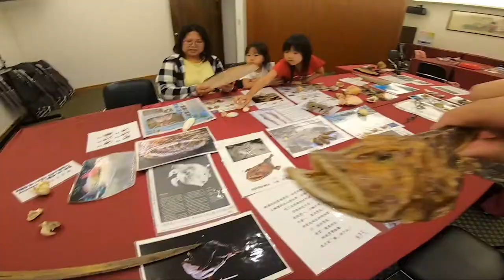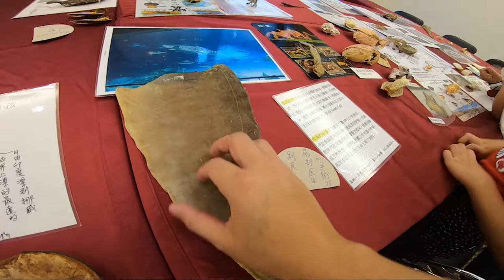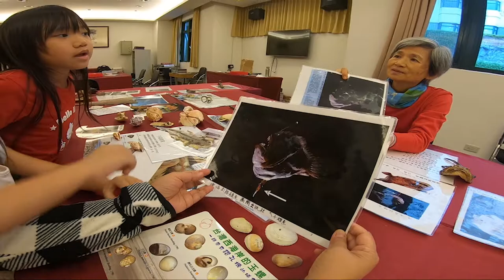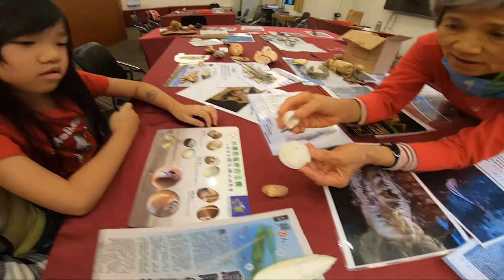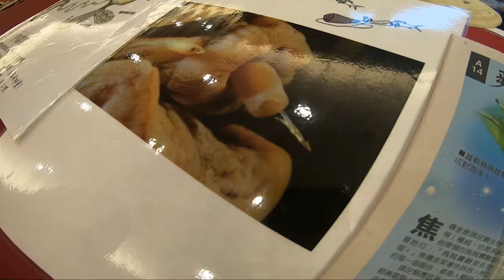武陵農場_EP08_武陵富野渡假村_超奇妙海洋生物解說(二)_190706